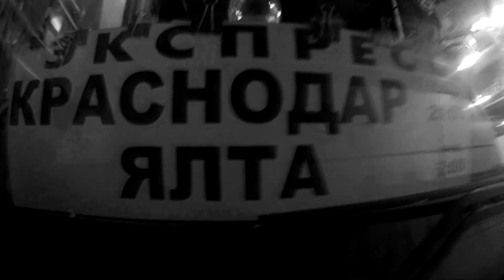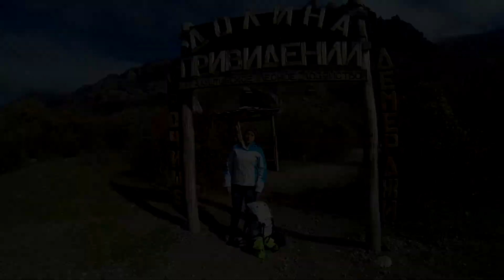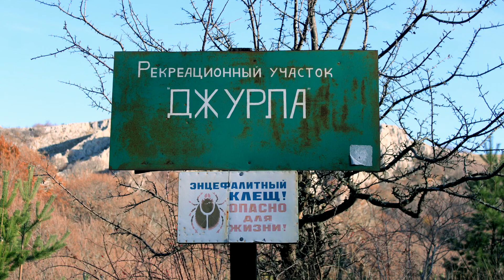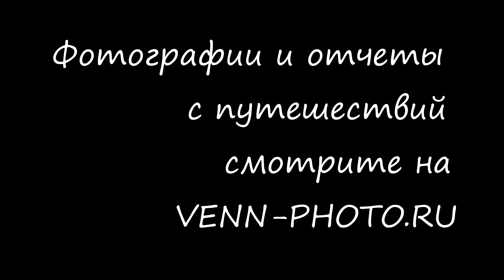Трехдневный поход по Демерджи (долина привидений, Джурла, Джур-Джур).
Ходили в поход в конце октября 2014 года. Свой маршрут начали с Ангарского перевала, прошли через долину привидений, по демердженской яйле и вышли к водопаду Джур-Джур.